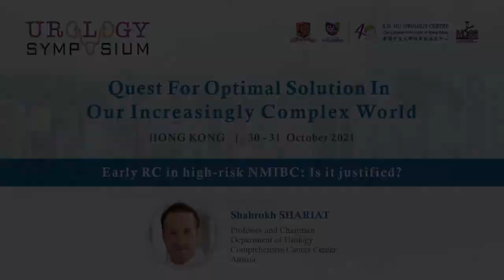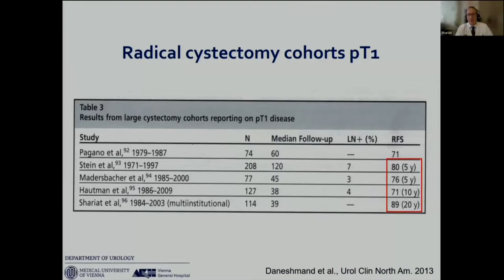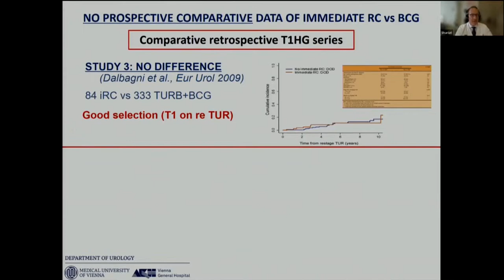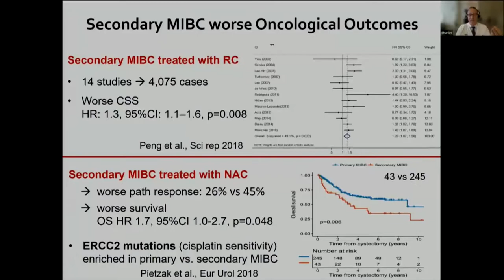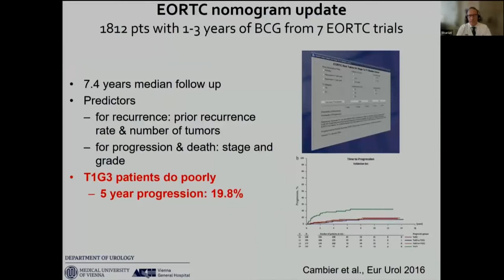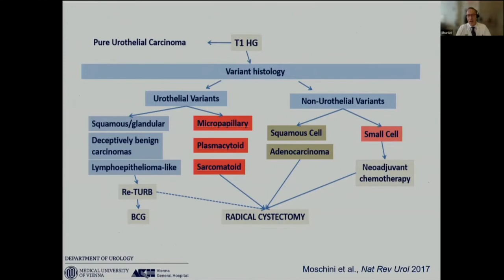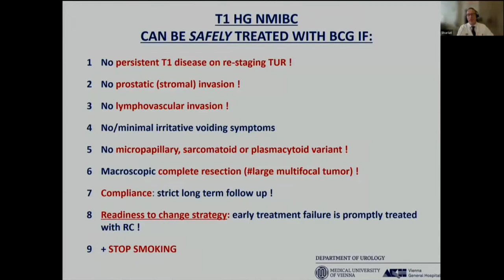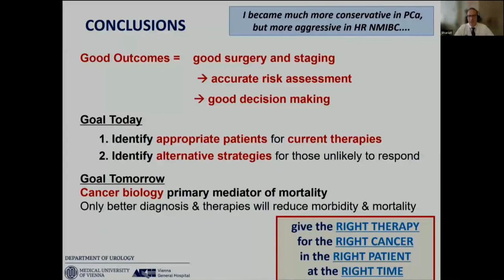Early RC in high risk NMIBC: Is it justified? by Shahrokh SHARIAT